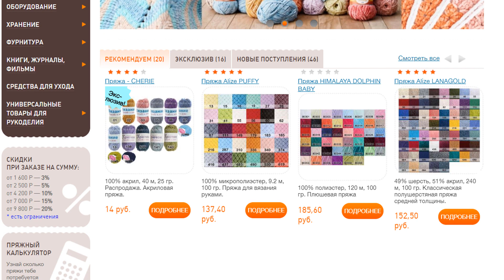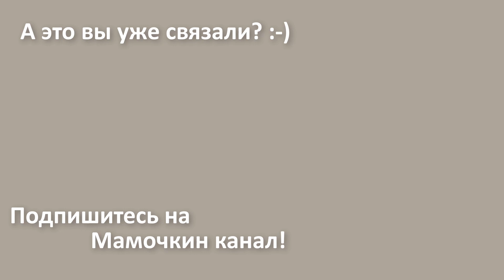ЛАЙФХАК ПО ВЯЗАНИЮ КРЮЧКОМ для круглой кокетки и реглана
Видео из рубрики "Школа МК" о тонкостях вязания крючком круглой кокетки и реглана (квадратной кокетки). Все видео школы МК